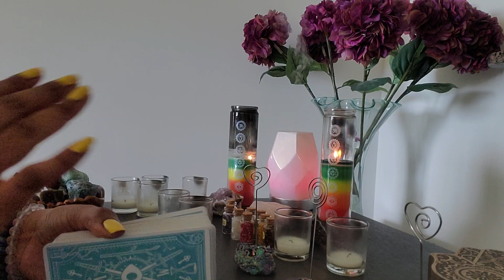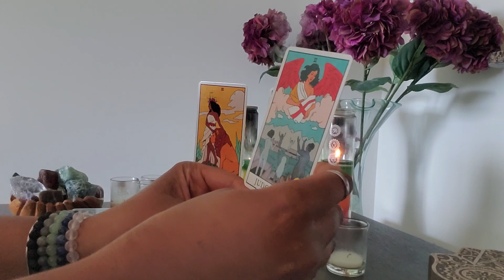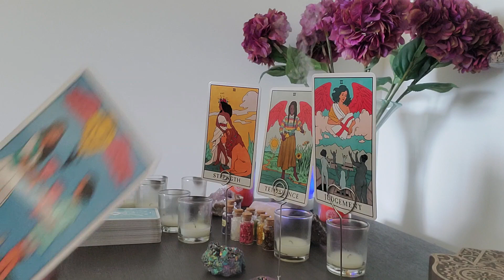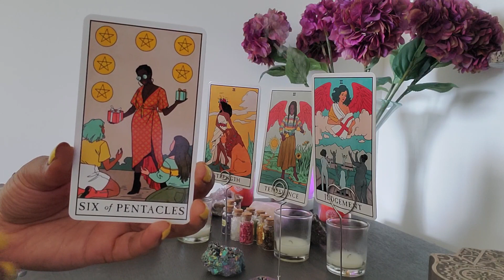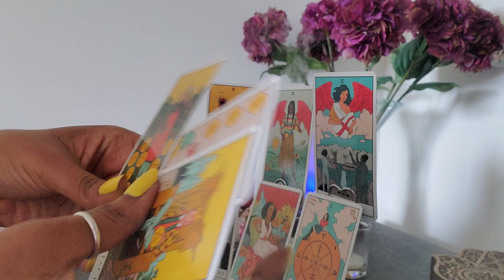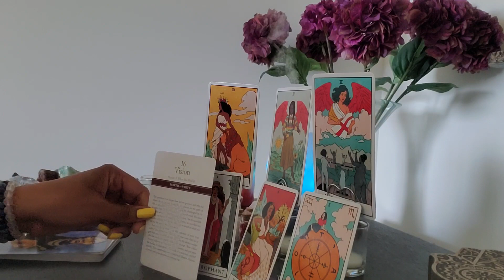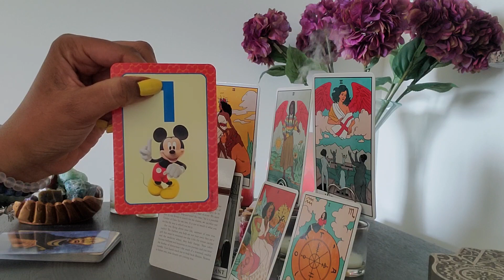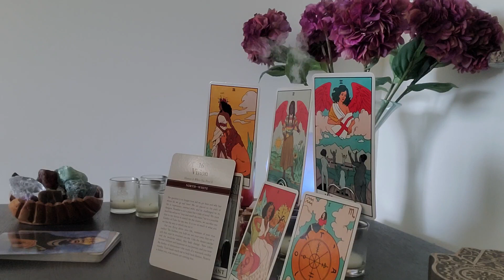Taurus: Do not lose FOCUS! You are wealthy! Your money is working for you!